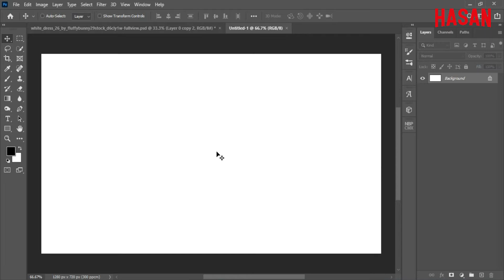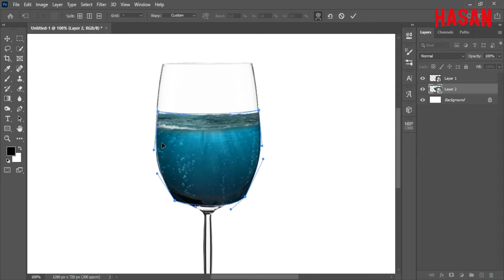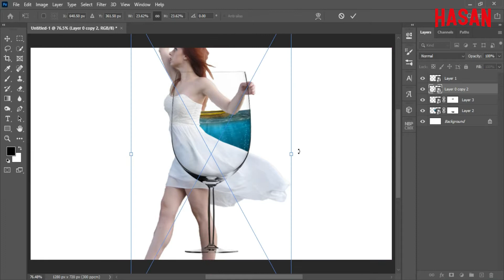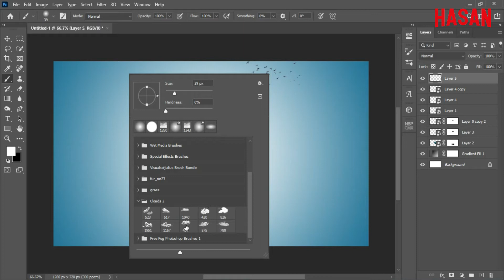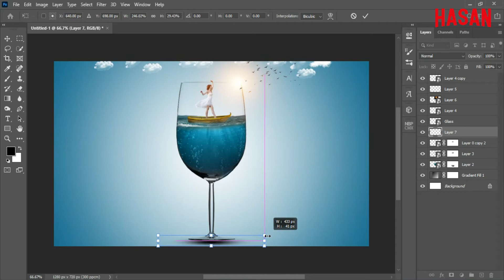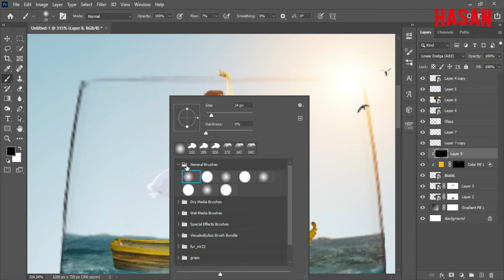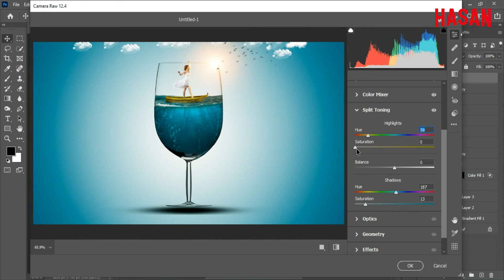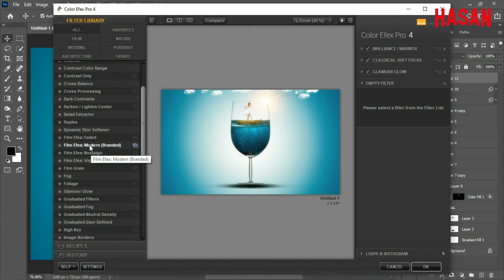Glass Ocean Concept Photo Manipulation Tutorial in Photoshop || Hasan Mia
Glass Ocean Concept Photo Manipulation Tutorial in Photoshop
Tutorial Resources: